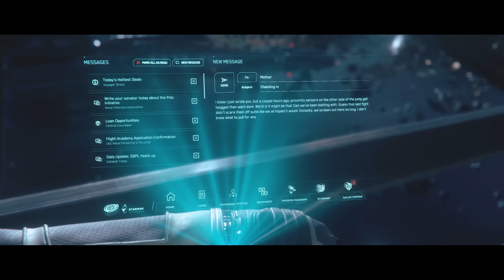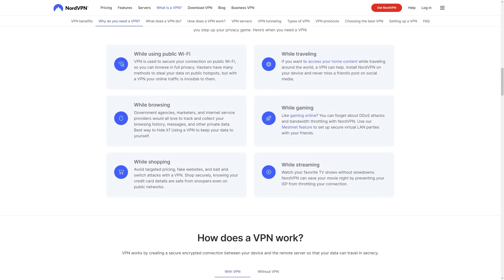Squadron 42 MASSIVE Updates & Reveals - The Game Is Real!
Squadron 42 MAJOR Updates & Reveals - Star Citizen Single Player.
LATEST STAR CITIZEN PATCH ALPHA 3.21 LIVE

00:00 - Squadron 42 Trailer
04:00 - Squadron 42 Major Updates
13:00 - What Do You Think?